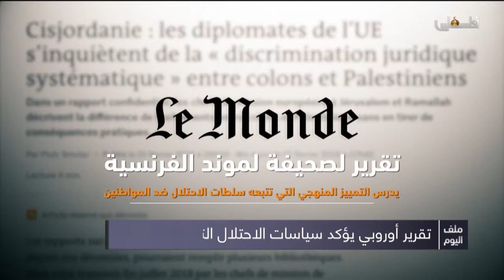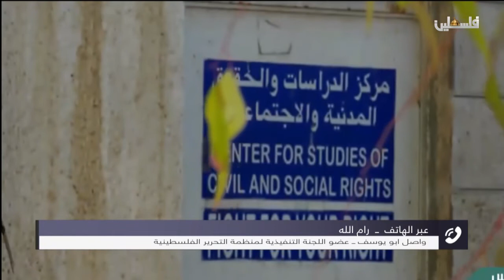ملف اليوم - هل من مواقف عملية حيال قرار عدم تجديد عمل بعثة المراقبة في الخليل 2019/2/3